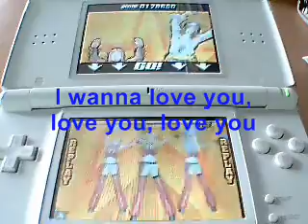EBA - I Was Born to Love You (Divas) ALL300 with lyrics!